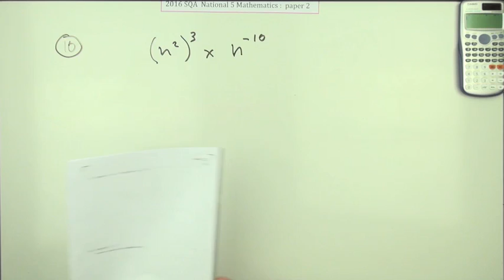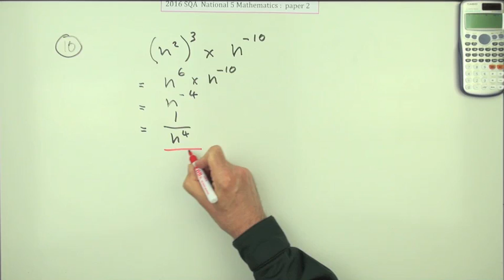2016 Nat 5 Mathematics paper 2 number 10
This is just a quick sketch of the solutions without any elaborations on the techniques required for each solution.
Individual instructional videos will be produced after the summer.

Note that these have been produced very quickly and there is the possibility that an error may have slipped in outside of my attention.

The comments are open so you can compare your thoughts with others.